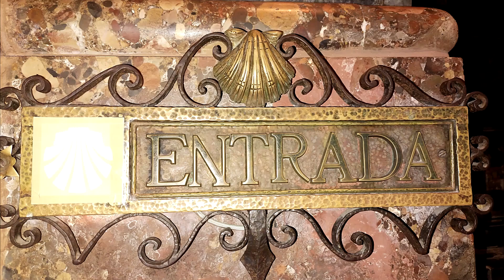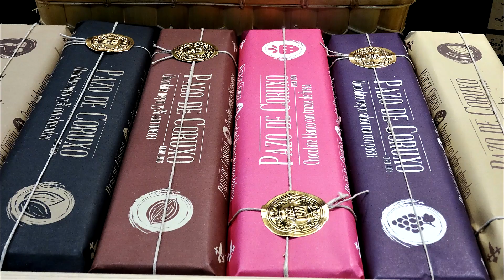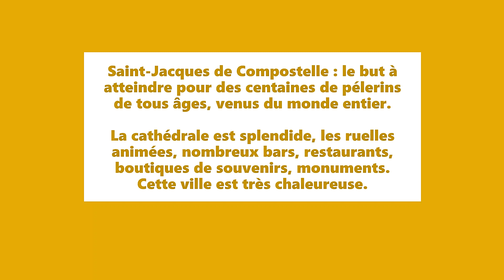Saint Jacques de Compostelle - Galice - Espagne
Saint Jacques de Compostelle est le but à atteindre pour de nombreux pélerins venus du Monde entier.
Les ruelles bordées de nombreuses boutiques sont très agréables.
La cathédrale est splendide. Beaucoup de lieux à visiter.
Une étape importante.